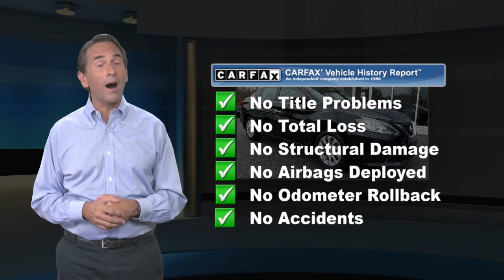Used 2018 Nissan Sentra SV, Glen Mills, PA N20667A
Concordville Nissan

452 Wilimington Pike Rt 202 South

2018 Nissan Sentra S 2018 Nissan Sentra S in Super Black, *NISSAN CERTIFIED*, *BLUETOOTH*, *USB*, *SATELLITE RADIO*, *BACK UP CAMERA*.CARFAX One-Owner. Clean CARFAX. Priced below KBB Fair Purchase Price!Odometer is 20223 miles below market average!

[RLVID:6091:444c07013b766b9f:4c1134160df054de:1]